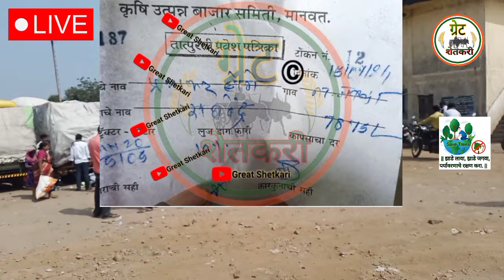⭕मानवत कापूस बाजार भाव आजचे | सेलू कापूस बाजार भाव | kapus bajar bhav today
Upcoming Video

1) kapus bajar bhav today

2) कापूस बाजार भाव आजचे

3) selu kapus bajar bhav today

4) manvat kapus bajar bhav today

5) parbhani kapus bajar bhav today

6) cotton rate today

7) akot kapus bhav

8) कपास के भाव आज

9) aaj ka kapas ka bhav

10) akot kapus bajar bhav today

11) cotton market rate today

12) kapus bajar bhav live

13) today cotton rate

14) today kapus bajar bhav

15) आजचे कापसाचे बाजार भाव

16) आजचे कापसाचे भाव

17) कापूस बाजार भाव

18) कापूस बाजार भाव आजचे live

19) नाशिक मार्केट बाजार भाव

20) मानवत कापूस बाजार भाव

21) kapus bajar bhav update

22) कापूस बाजार भाव अपडेट

23) कापूस बाजार भाव आज

24) kapus bajar bhav

25) kapus bhav today

26) कपास का भाव आज का

27) kapus

28) cotton bhav today

29) kapus market today rate

30) cotton rate

31) cotton market rate

32) kapus bhav

33) bajar bhav today

34) aajcha kapus bhav

35) market bhav today

36) kapus rate today

37) kapus market bhav

38) kapus bhav today Nashik

39) aajcha kapus bajar bhav

40) today's rate of cotton

41) kapus bajar bhav todaylive kapus bazar bhav

42) aajche kapsache bhav

43) kapus bajar bhav today live

44) kapus bajarbhav aajcha

45) कापूस बाजार भाव आजचा

46) कापूस बाजार भाव आजचे

47) कापूस

48) कापूस भाव लातूर

49) कापूस बाजार भाव

50) कपास मंडी भाव आज का

51) नासिक मंडी कपास भाव आज का

52) आजचा कापूस

53) कापूस भाव

54) कापूस बाजार भाव आज

55) आजचे बाजारभाव

56) आजचे कापूस बाजार भाव

57) बाजार भाव आजचे

58) आजचे कापसाचे भाव सांगा

59) महाराष्ट्रातील मख्य बाजार समितीचे कापसाचे भाव

60) मुख्य बाजार समितीचे कापसाचे भाव

61) नाशिक जिल्ह्यातील आजचे कापसाचे बाजार

62) कापसाचे बाजार भाव आज

63) अकोट कापुस बाजार भाव